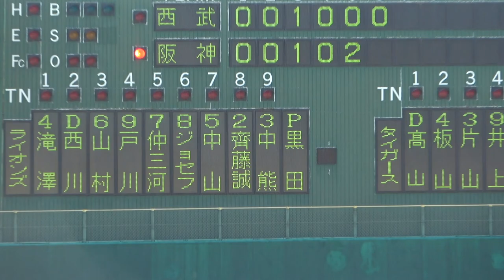早くも実戦デビュー！高卒ルーキー黒田将矢投手（ドラ５）が１回を無失点に抑える！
2022年2月20日
＠安芸球場
埼玉西武ライオンズVS阪神タイガース

高卒ルーキー黒田将矢投手（ドラ５）の実戦登板
この日の最速１５１キロ

同学年の前川右京選手とも対戦！